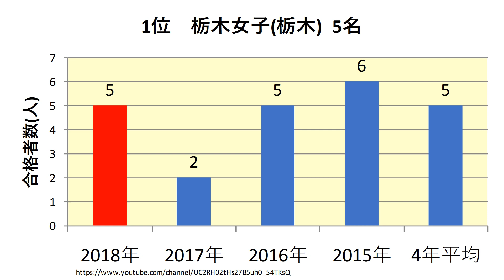自治医科大学 高校別合格者数ランキング 2018年【グラフでわかる】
自治医科大学　2018年(平成30年)春　　高校別合格者数のランキングをわかりやすくグラフでまとめました。